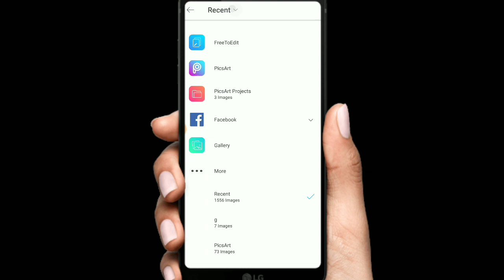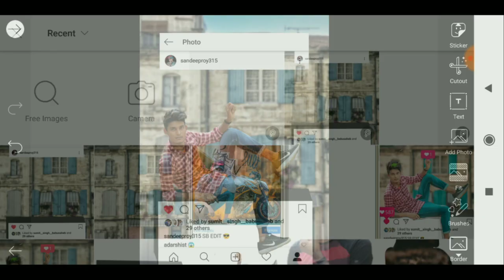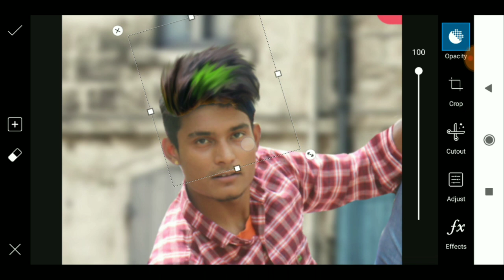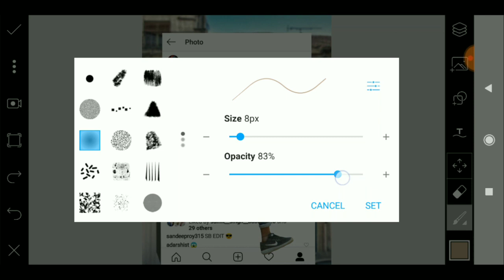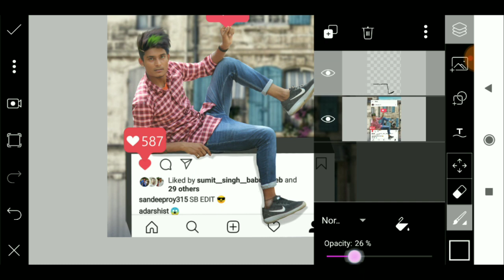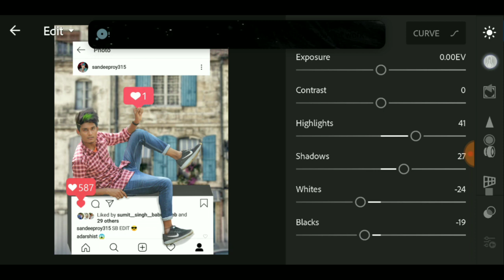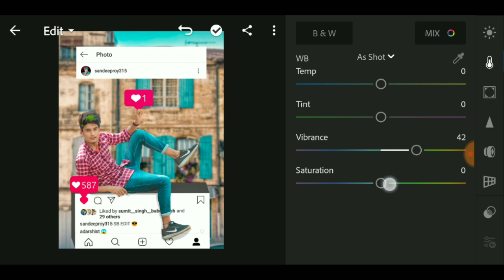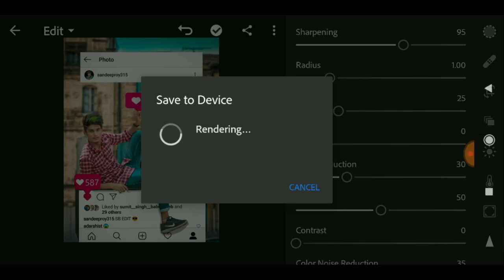Instagram Viral Photo editing tutorial 2019 best photo editing in picsart I picsart editing